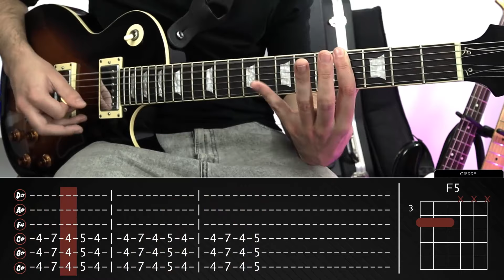Down with the Sickness Guitarra Cover Completo + Tablatura Disturbed | Marcos García